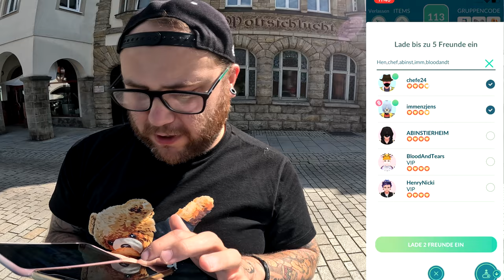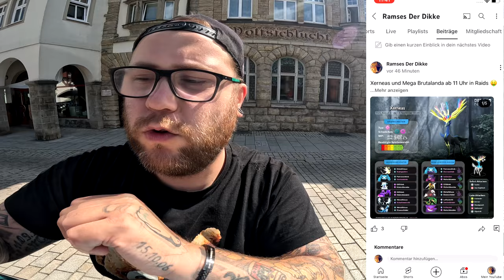Eine RARITÄT beim XERNEAS Community Raid !!! (+ Konter) | Pokémon GO Deutsch # 3084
GUMMA !!!